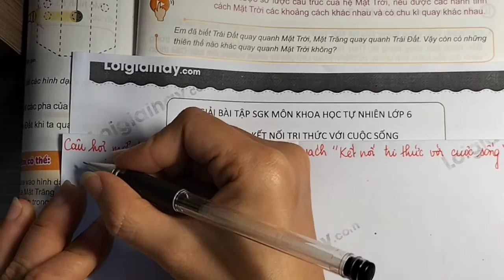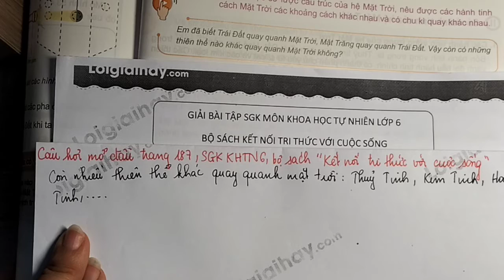Trả lời Câu hỏi mở đầu trang 187 SGK KHTN 6 Kết nối tri thức với cuộc sống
"Trả lời Câu hỏi mở đầu trang 187 SGK KHTN 6 Kết nối tri thức với cuộc sống với lời giải chi tiết, ngắn gọn nhất sẽ giúp các em nắm bắt các kiến thức cơ bản và nâng cao một cách nhanh nhất
Em đã biết Trái Đất quay quanh Mặt Trời, Mặt Trăng quay quanh Trái Đ" .